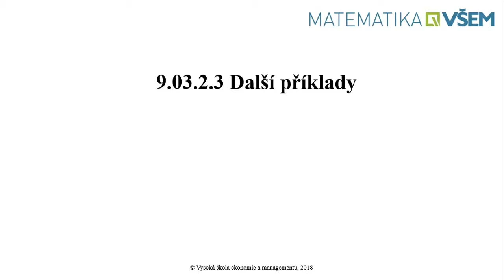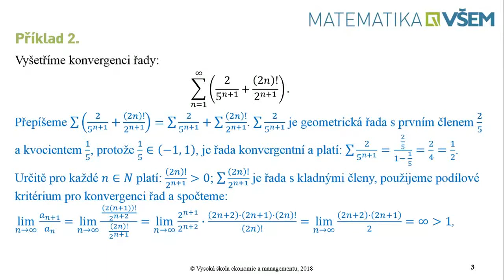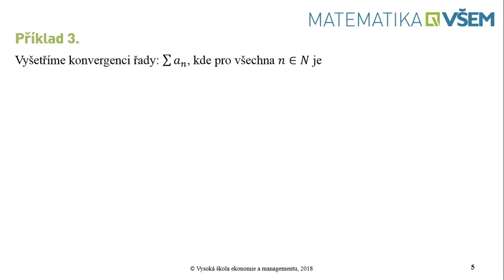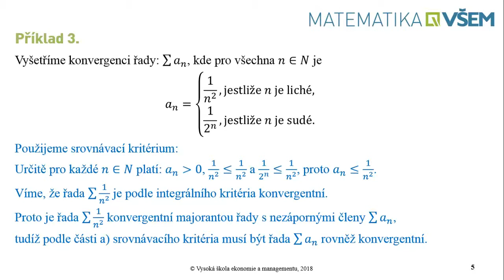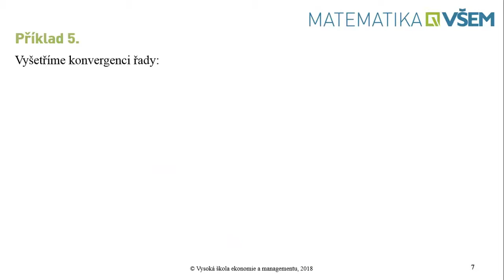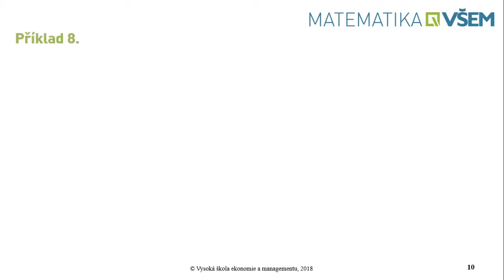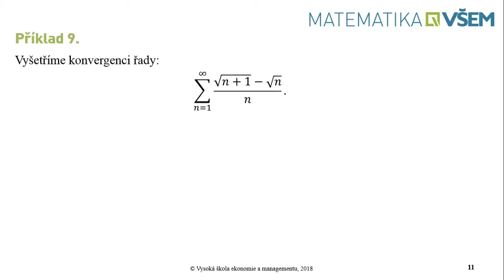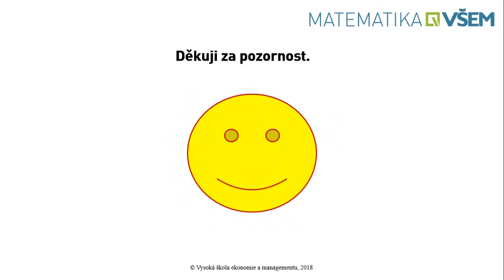9.03.2.3 Další příklady